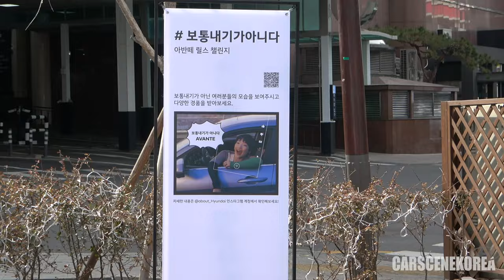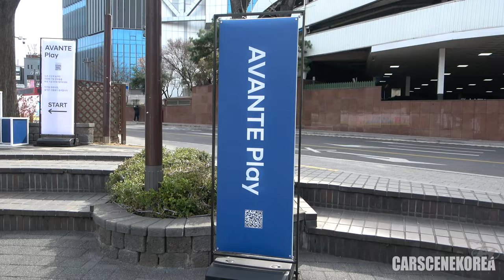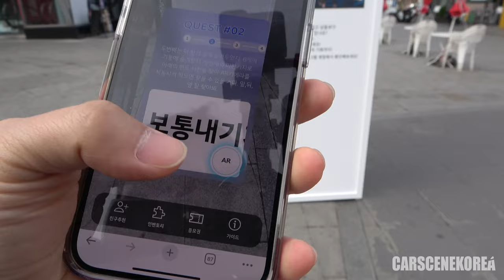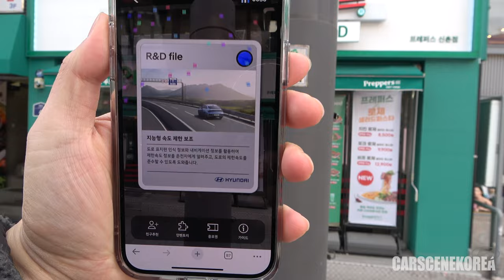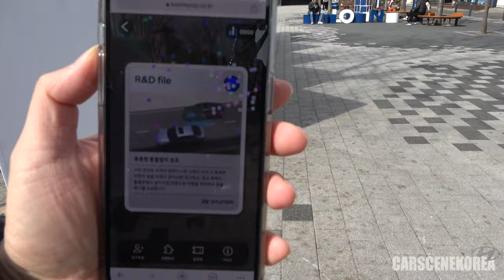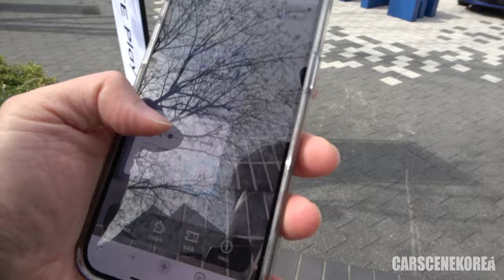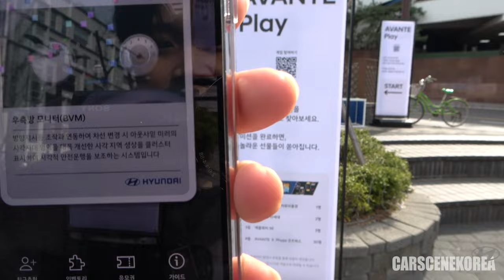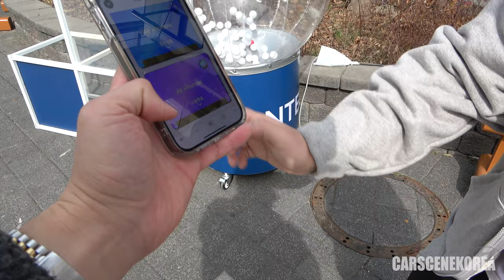2024 Hyundai Elantra PE(Avante facelift) under sunlight & Hyundai's Pokémon GO?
Met 2024 Hyundai Elantra PE, "Product Enhancement" aka Avante facelift under sunlight!
If you haven't already, make sure to check out a full review on 2024 Hyundai Elantra here:
2024 Hyundai Elantra facelift aka Avante - First look & reviewed(60k views)

I try to hold onto my personal thoughts on cars until I see them under sunlight & IRL, yet this Elantra didn't let me down in any way after the first impression at Hyundai Motorstudio Seoul.
And Hyundai made this pop-up store(more like pop-up AR adventure?) promoting 2024 Elantra 😎

It's called AVANTE Play I tried it out myself and the integrated AR/VR techs were quite on par with what I've experienced in Pokémon GO, which I play until this day :P
Find out all about it in the video. Enjoy!

Here are dimensions and powertrain of 2024 Hyundai Elantra
- Length: 4,710mm
- Width: 1,825mm
- Height: 1,420mm
- Wheelbase: 2,720mm

- Smartstream G1.6:
123hp
15.7kgf.m
15.3km/L(15in)
14.8km/L(16in)
14.3km/L(17in)

- 1.6 HEV:
105hp(141 with motor)
15.0kgf.m(27.0kgf.m with motor)
21.1km/L(15in)
21.1km/L(16in)
18.9km/L(17in)

PRICE
Gasoline 1.6 Model: Smart 19.6 million won, Modern 22.56 million won, Inspiration 26.71 million won
- Smart 19.6 million won is approximately 16,391.25 US dollars (USD) based on the exchange rate of 1 USD = 1,193.67 KRW.
- Modern 22.56 million won is approximately 18,889.16 US dollars (USD) based on the exchange rate of 1 USD = 1,193.67 KRW.
- Inspiration 26.71 million won is approximately 22,353.14 US dollars (USD) based on the exchange rate of 1 USD = 1,193.67 KRW.

Hybrid 1.6 Model: Smart 25.78 million won, Modern 28.2 million won, Inspiration 32.03 million won
- Smart 25.78 million won is approximately 21,604.80 US dollars (USD) based on the exchange rate of 1 USD = 1,193.67 KRW.
- Modern 28.2 million won is approximately 23,636.15 US dollars (USD) based on the exchange rate of 1 USD = 1,193.67 KRW.
- Inspiration 32.03 million won is approximately 26,843.05 US dollars (USD) based on the exchange rate of 1 USD = 1,193.67 KRW.
※ Based on 3.5% of individual consumption tax, the hybrid model is the price before tax benefits are applied.

DESIGN
- New exterior colors, 3 types: Meta Blue Pearl / Ecotronic Gray Pearl / Ultimate Red Metallic
- Existing exterior colors, 6 types: Cyber Gray Metallic / Fluid Gray Metallic / Amazon Gray Metallic / Intense Blue Pearl / Abyss Black Pearl / Atlas White
- New interior color, 1 type: Sage Green (new color using bio-friendly materials)
- Existing interior colors, 2 types: Black one-tone / Cashmere Beige

OTHERS
- Powertrain: 3 engine lineups, including Smartstream Gasoline 1.6 / LPI 1.6 / Hybrid 1.6
(The New Avante N Line and N Model will be released in Korea in the second half of the year)
- Convenience: 'Digital Key 2 Touch' is applied to expand the range of smartphone vehicle control and sharing from Android phones and now iPhones.
: "Built-in-cam" applied for the first time in the class (not built-in cam 2).
: 'After Blow' / 'Smartphone Wireless Charging' / 'C Type USB Charging Port' (1 in the first row, 2 in the second rows) / Convenience functions such as BOSE Premium Sound System applied

Timestamp
0:00 Hyundai Elantra PE(Avante facelift) under sunlight & Hyundai's Pokémon GO?
1:26 Interior; Ecotronic Gray Pearl & Cashmere Beige
2:38 Rear; Intense Blue Pearl
3:12 Front; Ecotronic Gray Pearl
4:14 AVANTE Play(Hyundai's Pokémon GO?)
8:20 Surround View Monitor
9:15 SUCCESS